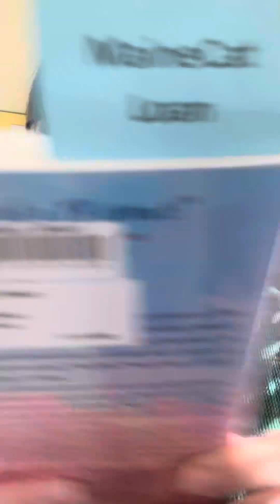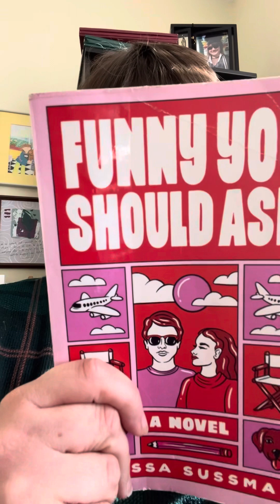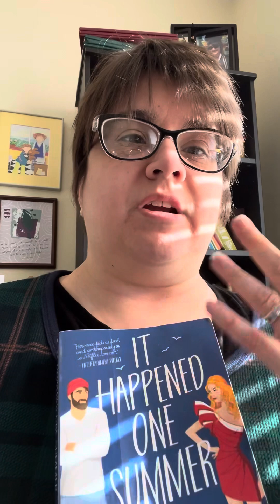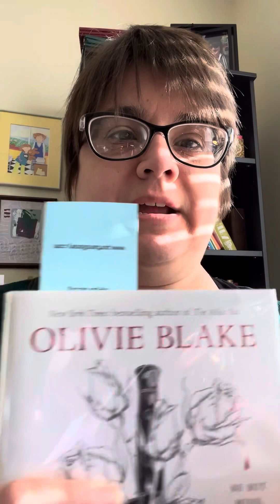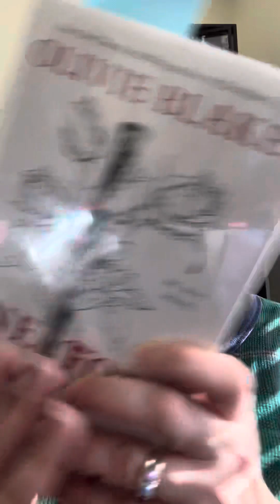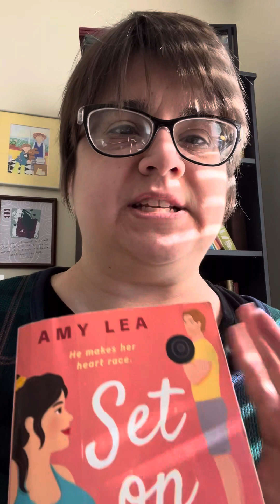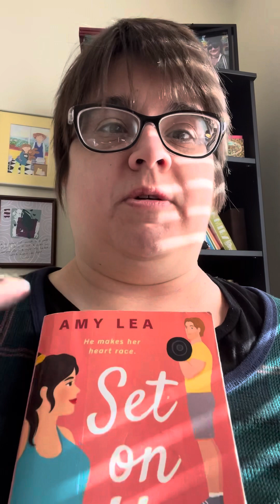It’s just too good to be true can’t take my eyes off of these Romantic Comedy Books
This video was prerecorded on February 5th at 9:00am  and scheduled to post on Valentines Day at 10:30. Bonus points if you can guess the song I referenced in the video’s title.

Books being reviewed in this video:
Check And Mate Ali Hazelwood
Funny You Should Ask Elissa Sussman
It Happened One Summer Tessa Bailey
Ice Breaker Hannah Grace
One For My Enemy Olivie Blake
Set On You Amy Lea